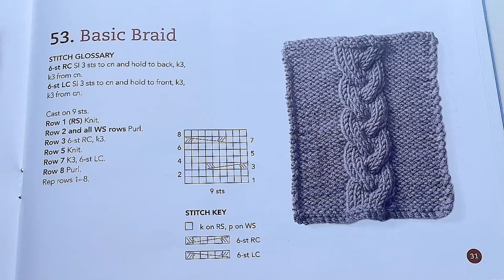How to knit Basic Braid วิธีถักลายถักเปียพื้นฐาน